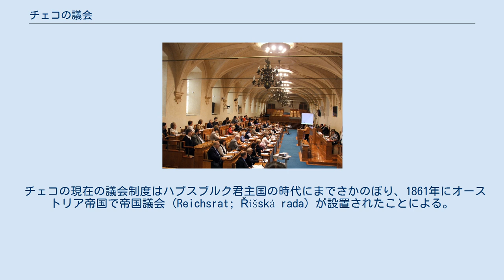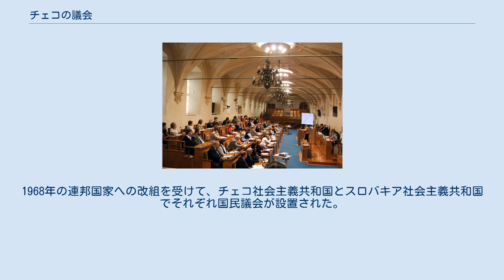チェコの議会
チェコ共和国議会（チェコきょうわこくぎかい、チェコ語: Parlament České republiky）は、チェコ共和国の立法府である。
 首都のプラハに置かれている。
両院制でいずれも直接選挙で選出されている。
下院に相当する代議院 (Poslanecká sněmovna) は上院に相当する元老院 (Senát) よりも優越的な権限を持っている。
 議会は議院内閣制のもとで権限を行使している。
議会は法案の審議と採択、憲法改正、国際合意の承認を行い、必要であるときは戦争状態の宣言、領内への外国軍の駐留や国外へのチェコ軍の派兵を承認する。
また両院は合同会議で大統領を選出する。
 チェコの現在の議会制度はハプスブルク君主国の時代にまでさかのぼり、1861年にオーストリア帝国で帝国議会 (Reichsrat; Říšská rada) が設置されたことによる。
 1918年にチェコスロバキアが独立を宣言した後は、チェコスロバキア人民会議が帝国議会とボヘミア、モラヴィア、シレジアの各議会から立法権を継承した。
第二共和政期（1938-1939年）、および1945年から1990年までにかけて、非民主的な体制の下で議会は存在してきた。
1968年の連邦国家への改組を受けて、チェコ社会主義共和国とスロバキア社会主義共和国でそれぞれ国民議会が設置された。
 代議院は連邦期のチェコの議会であったチェコ国民議会を継承した一方で、元老院はチェコスロバキア第一共和政期にならって、1996年に設置された。